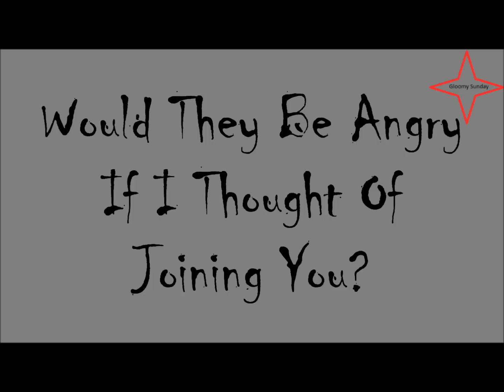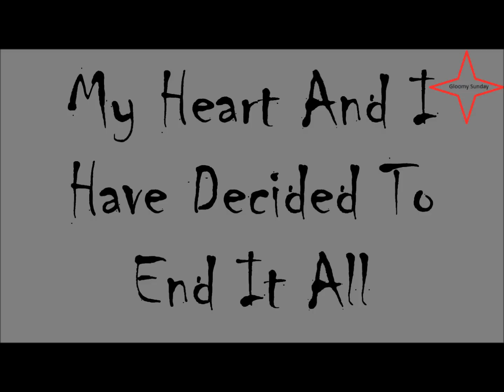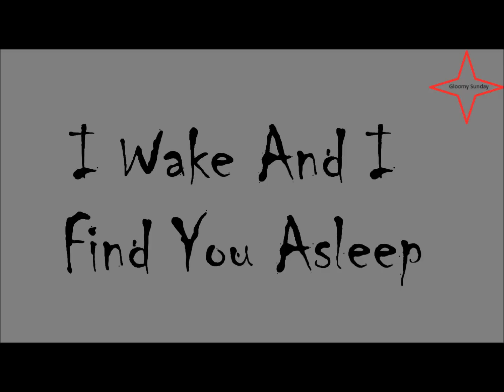Gloomy Sunday Lyrics - Billie Holiday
Lyrics To Gloomy Sunday By Billie Holiday